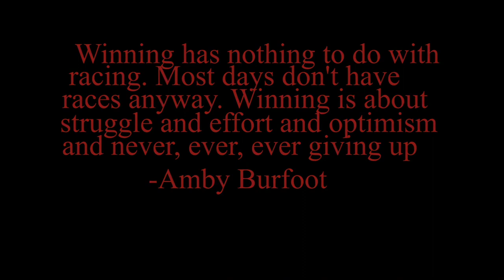mask and the furious.mp4